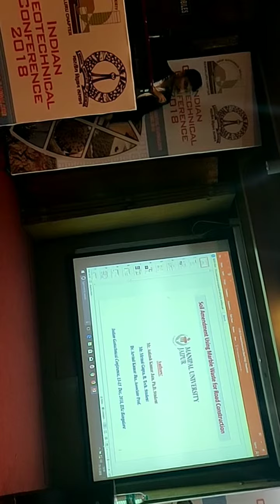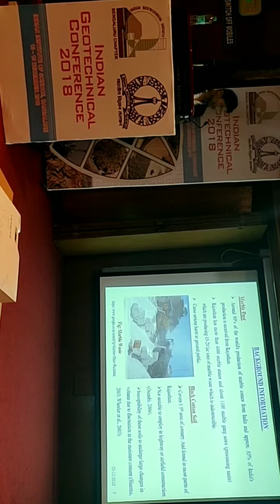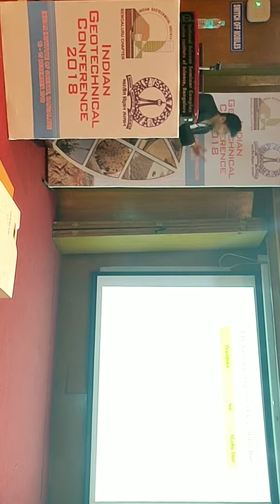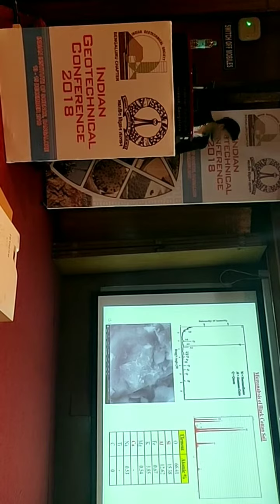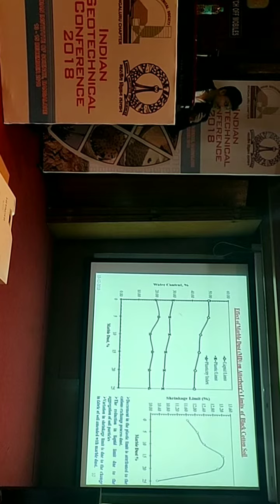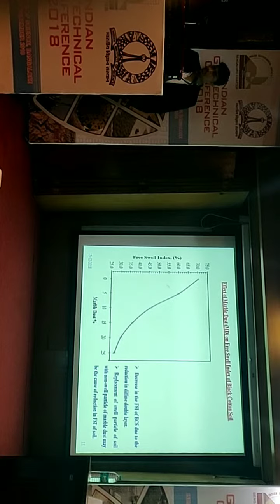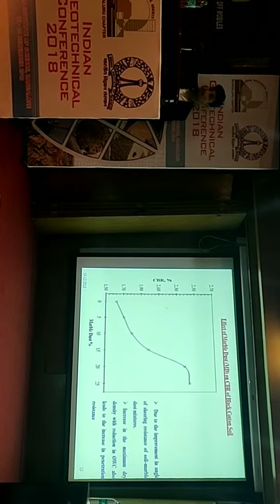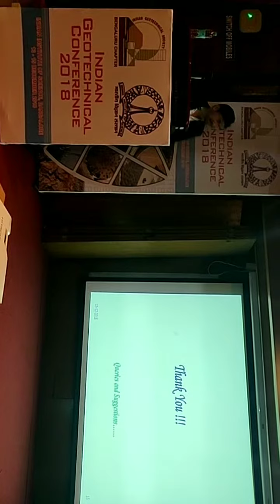Effect of marble dust on black cotton soil. Marble dust # black cotton Soil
Index Properties of soil
Engineering Properties of Soil
Manipal University
Poornima University
IISc Banglore